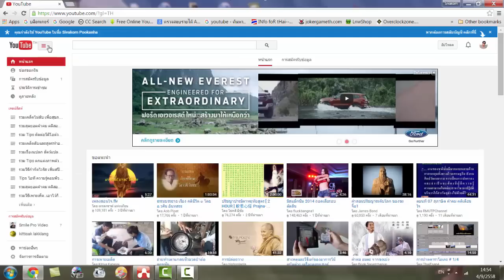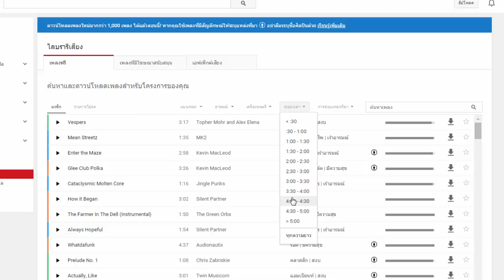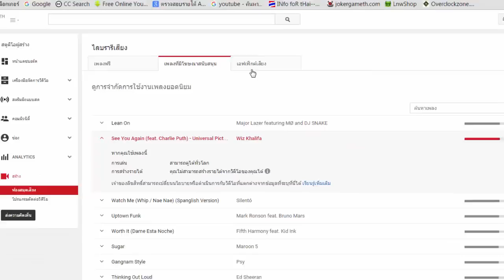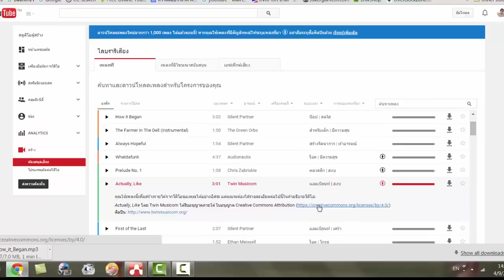เสียงดนตรีประกอบวีดีโอ ที่ไม่ติดลิขสิทธิ์ฟรีกว่า 1000 เพลง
แนะนำเสียงดนตรีประกอบวีดีโอที่ไม่ติดลิขสิทธิ์ ไม่ผิดกฎ You Tube ครับ

สาระเรื่องราวดีๆมีให้รับชมอย่างต่อเนื่อง อย่าลืมกดติดตามนะครับ